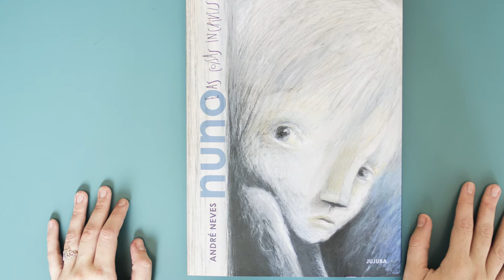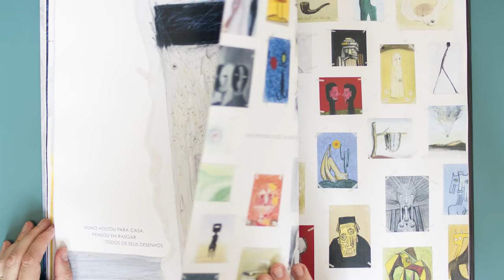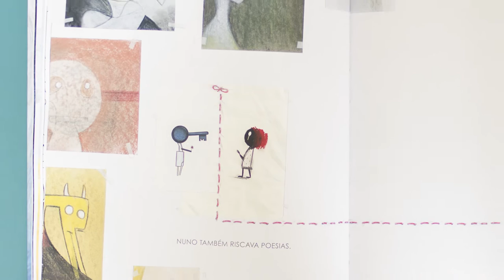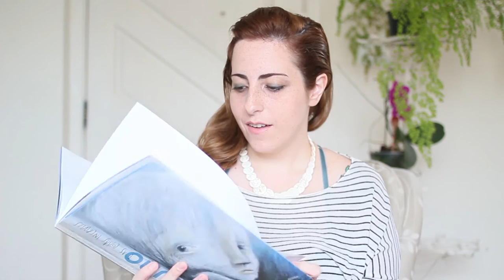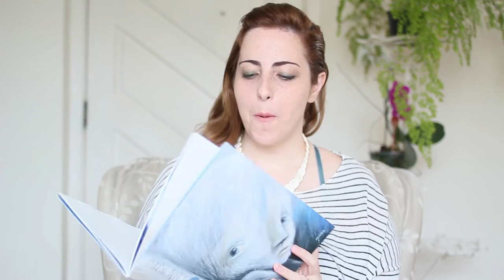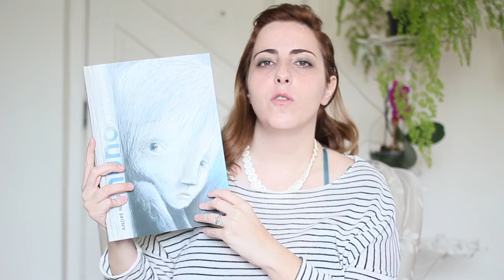A utilidade da Arte e da Literatura: Nuno e as coisas incríveis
. como você enxerga a arte e a literatura? Com que olhos você vê o mundo? E o livro infantil? Você o vê como um objeto útil, com aplicação imediata na vida cotidiana, ou como uma chave para o mundo da imaginação, que pode nos ajudar a enxergar e compreender a realidade? Convidamos você para conversar sobre como podemos olhar o mundo através dos olhos de "Nuno e as coisas incríveis", de André Neves, publicado pela Jujuba Editora - e, depois, quem sabe, montarmos juntos um mural de coisas incríveis...
(leitura e produção de vídeo: Rafael Castilho)

10 motivos para comprar/adotar o livro:
(1) É de um ilustrador e autor incrível e talentoso, André Neves, que vê/lê o mundo com olhos únicos e que nos convida a ler/ver este mundo com ele.
(2) É da Jujuba Editora, que tem como missão publicar livros que iniciem as crianças no mundo literário de forma divertida.
(3) É um convite ao leitor a experimentar arte e literatura.
(4) É uma narrativa poética que propõe diferentes jogos entre imagens e palavras.
(5) É um livro que possibilita o desenvolvimento de competências estéticas visuais e literárias.
(6) É uma obra que convida o leitor a apreciá-la de muitas formas: desde de uma leitura mais descompromissada até uma leitura mais consciente e crítica.
(7) É uma narrativa que tem seu fio materializado (em forma de uma linha de lã vermelha que "costura" as páginas) - isto é muito legal! Acompanhe e tente entender porque o fio está lá.
(8) É um livro que ensina a ver/ler as histórias de diferentes maneiras (seja pela palavra ou pela imagem).
(9) É um convite para a educação do olhar e para o mundo da imaginação.
(10) É um livro que fala sobre liberdade, criatividade, alteridade e identidade, entre outros temas, importantes não apenas para a infância, mas, principalmente, para o universo infantil.